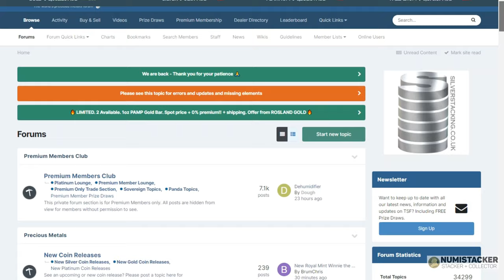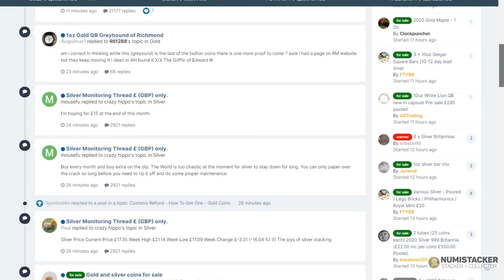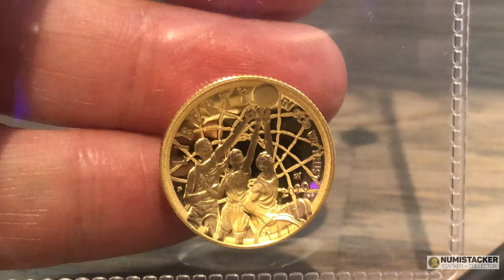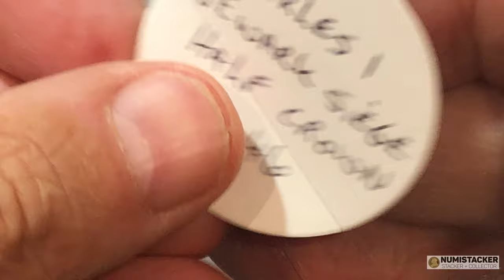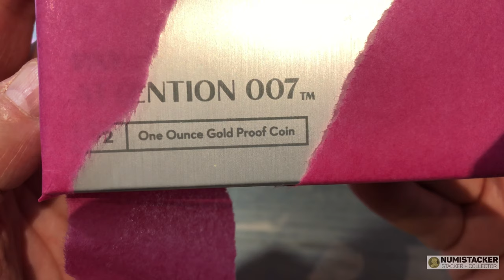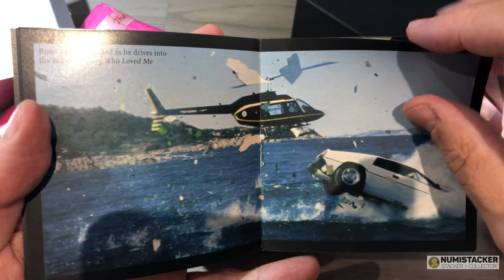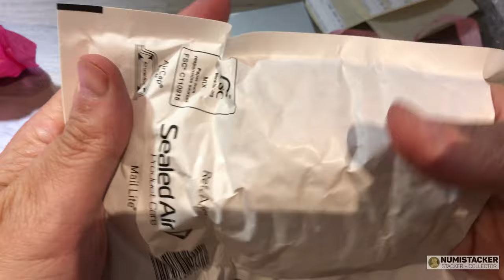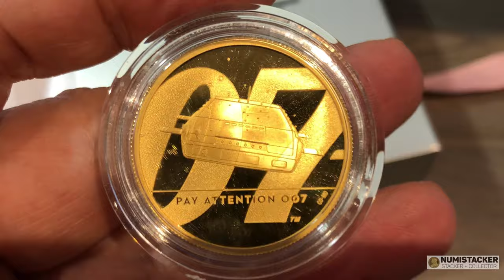What does every collector of coins, gold or silver need to do? + Amazing coins!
There is NO substitute for the company of those who know and those who are interested to know and I would like to suggest that you register with The Silver Forum and the Facebook Numistacker Group and partipate in our great enthusiasm for all things metals and numismatics.

This video also profiles some truly amazing coins like the Charles 1 Newark Siege 2/6d and the new James Bond 1oz Gold Coin plus other awsome material for your delight.

Joining a Coin Community

Promotions

928